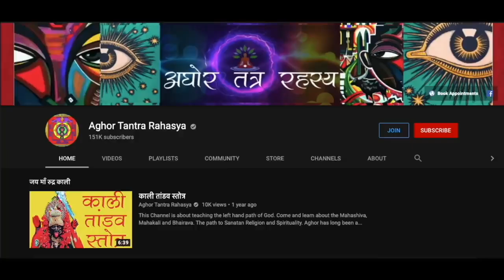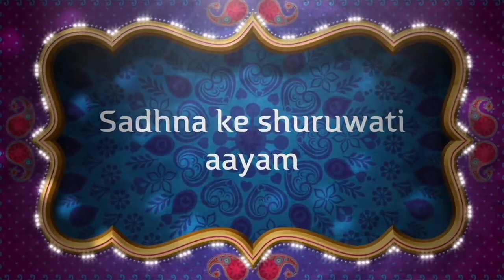कर्ण का वो मंत्र जिससे दौड़े आते हैं भैरव महाराज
भैरव महाप्रभु अगर महाभारत के युद्ध में आ जाते तो परिणाम बदल जाता। कर्ण के पास वो मंत्र था जिससे देव आते। परंतु उससे श्राप था की वो मृत्यु के समय सारि विद्या भूल जाएँगे। साथ में ३ और मंत्र सुरक्षा, सम्मोहन और ख़ुशी के लिए।
Alakh Aadesh!